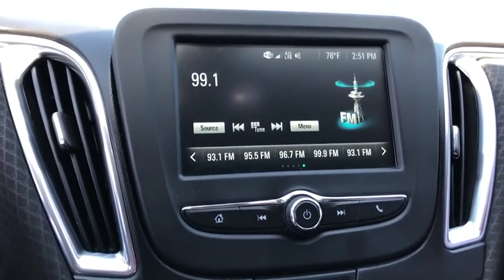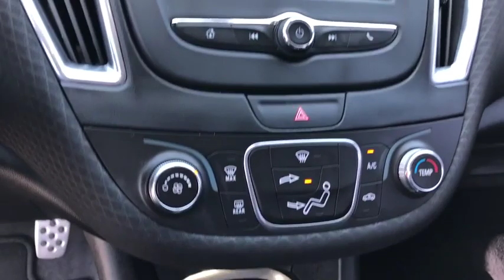2017 Chevrolet Malibu Victorville, High Desert, Hesperia, Apple Valley, Adelanto, CA 8J3172A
Silver Ice Metallic U 2017 Chevrolet Malibu available in Victorville, California at Victorville Motors. Servicing the High Desert, Hesperia, Apple Valley, Adelanto, CA Area.

Victorville Motors
14617 Civic Dr

Recent Arrival! CARFAX One-Owner. Clean CARFAX. Odometer is 12580 miles below market average!